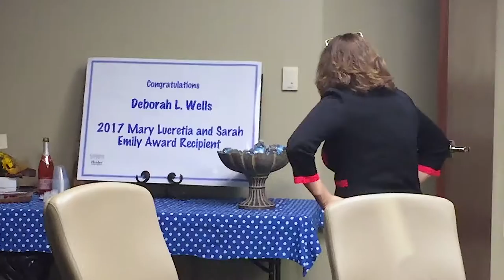Mary Lucretia and Sarah Emily Creighton Awards 2017 - Deborah Wells, PhD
The Committee on the Status of Women is pleased to announce the recipient of the Mary Lucretia and Sarah Emily Creighton Awards for 2017:
Deborah Wells, PhD, Senior Associate Dean, Heider College of Business